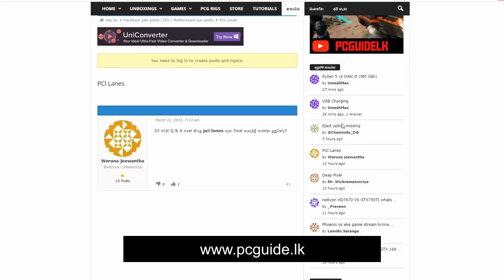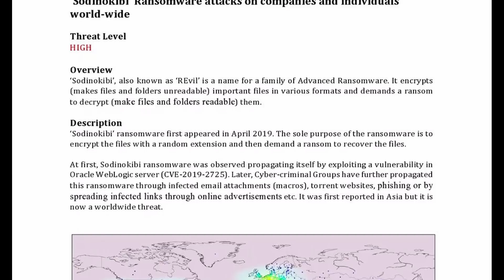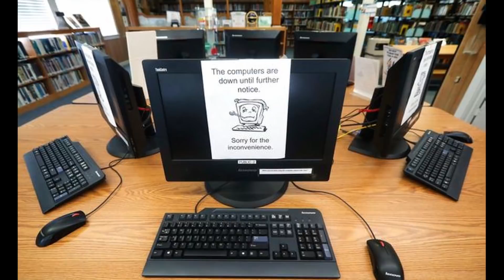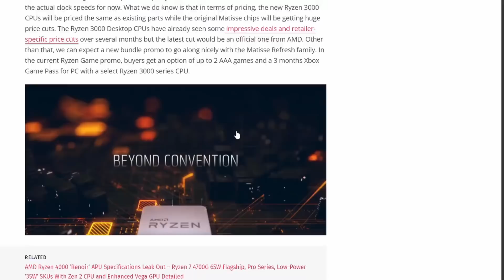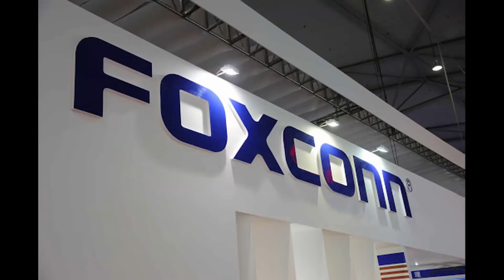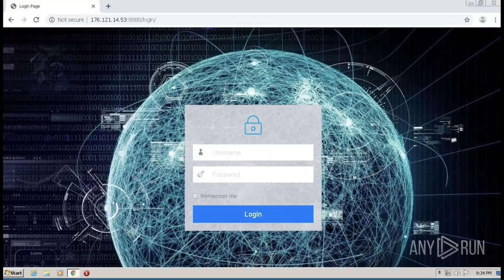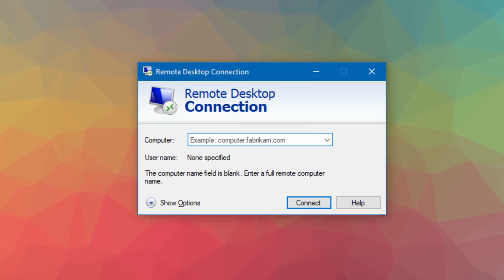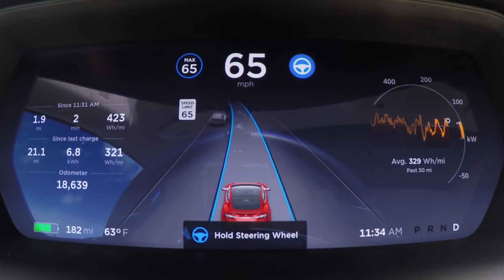Tech Sunday Episode 31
ලංකාවේ ආයතන වලට එල්ලවන Ransomeware Attacks සහ පසුගිය සතියේ පුරාවට සිදුවූ තාක්ෂණික තොරතුරුවල සාරාංශය.